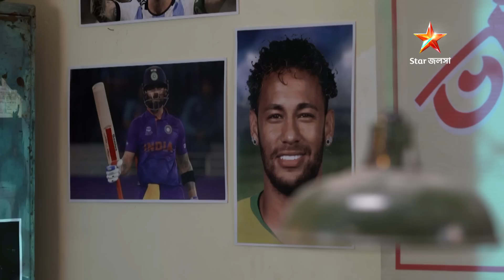Episode 66 | Part 2 | হরগৌরীপাইসহোটেল । পাশে থাকার শপথ ।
দেখুন হরগৌরীপাইসহোটেল ।
সোম - শুক্র 10:00 PM